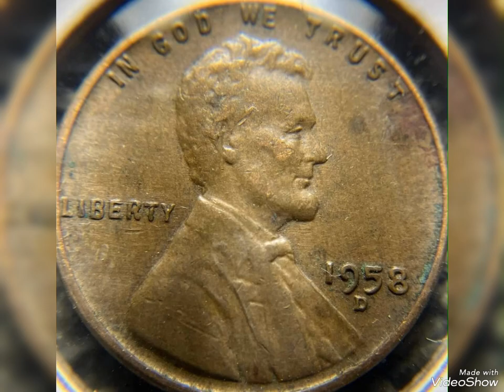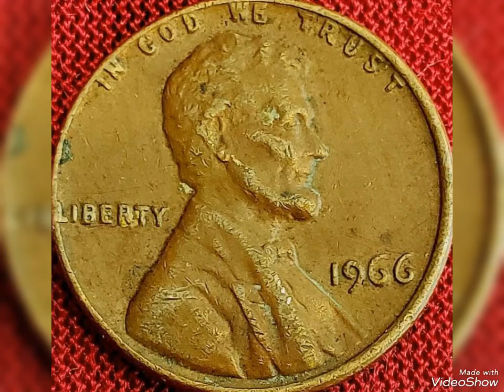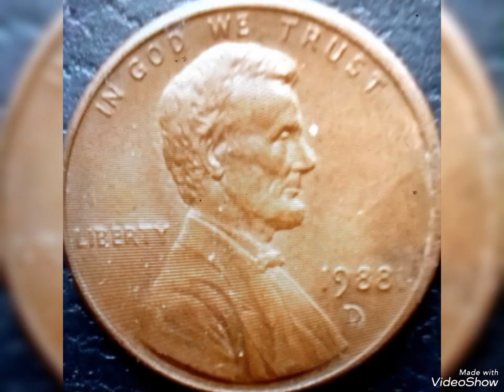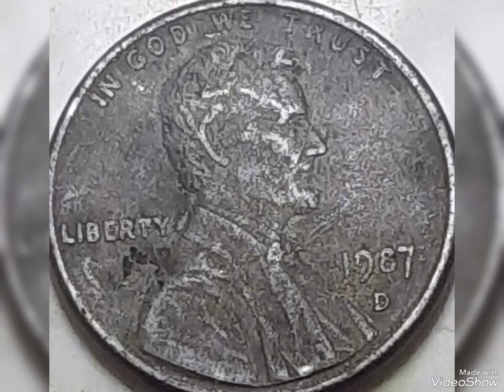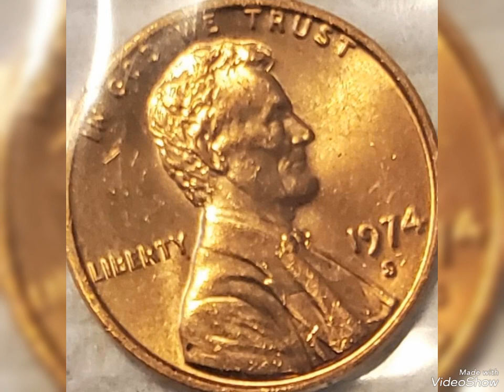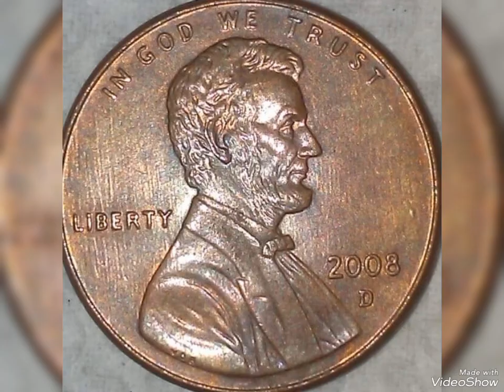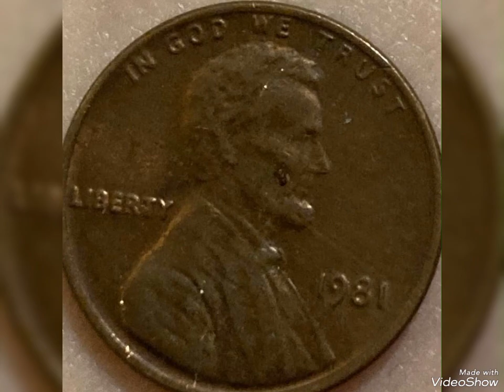World S Top 200 Most Expensive Coins Lincoln pennies in pocket change to look For $$$$ !!!